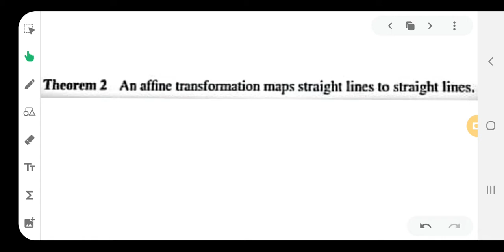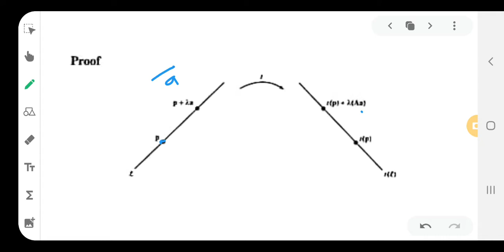Proofs of Basic Properties of Affine Transformation | Geometry | Fifth maths | Calicut University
in this video we will discuss about the proofs of basic properties of affine Transformation